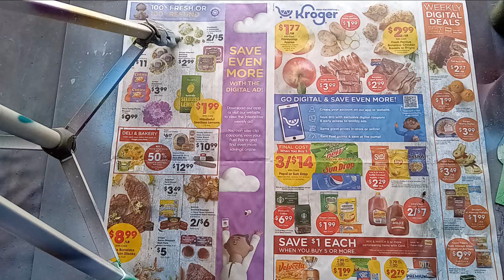basic mountain - spray paint art